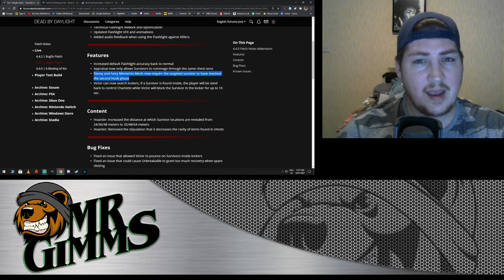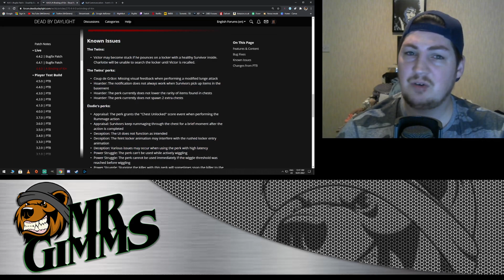Dead by Daylight is a VERY stale game at the moment - GimmsRant #25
Hi guys! I'm MrGimms! I'm an Australian YouTube Partner living in England, streaming a variety of different games. Most known for playing Dead by Daylight!

📜Schedule: I stream MONDAY to FRIDAY 8PM - 12AM GMT U.K, 3PM EST U.S.

🎤Podcast Channel: shorturl.at/zM178